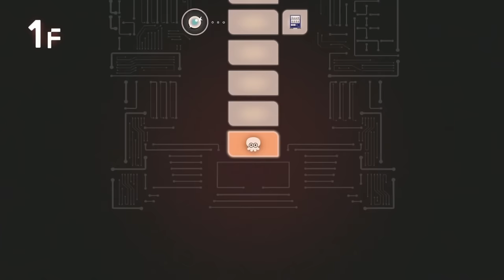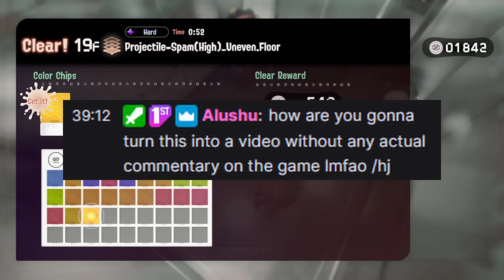POV: Average vShot Player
Join the Community Discord! Play games, chat with us, and be a part of our community!

If you miss us when we're not uploading, we stream on weekends